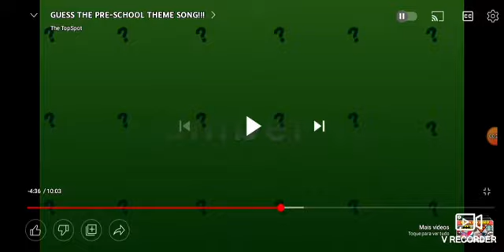Teletubbies Theme song mp3